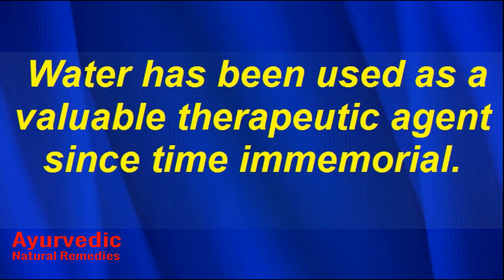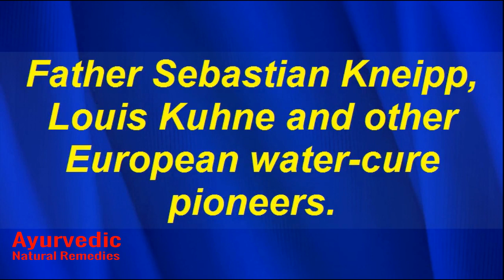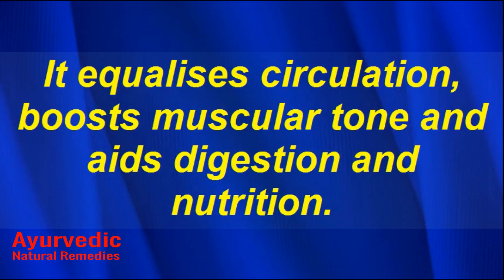How Therapeutic Baths Can Helps You to maintenance of Your Health And Prevention Of Disease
Water has been used as a valuable therapeutic agent since time immemorial.
In all major ancient civilizations, bathing was considered an important measure
for the maintenance of health and prevention of disease.
It was also valued for its remedial properties.
The ancient Vedic literature in India contains numerous references
to the efficacy of water in the treatment of disease.
In modern times, the therapeutic value of water was popularised by Vincent Priessnitz,
Father Sebastian Kneipp, Louis Kuhne and other European water-cure pioneers.
They raised water cure to an institutional level and employed it successfully
for the treatment of almost every known disease.
There are numerous spas and "Beds" in most European countries
where therapeutic baths are used as a major healing agent.
Water exerts beneficial effects on the human system.
It equalises circulation, boosts muscular tone and aids digestion and nutrition.
It also tones up the activity of perspiratory gland and in the process eliminates
the damaged cells and toxic matter from the system.